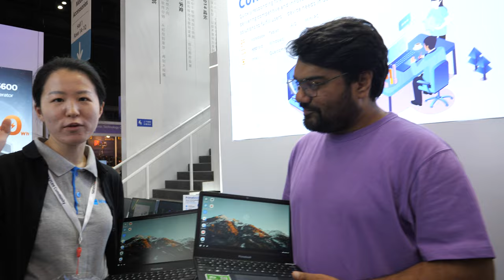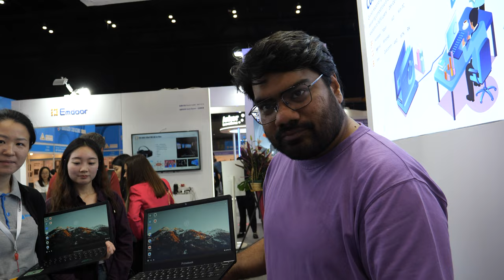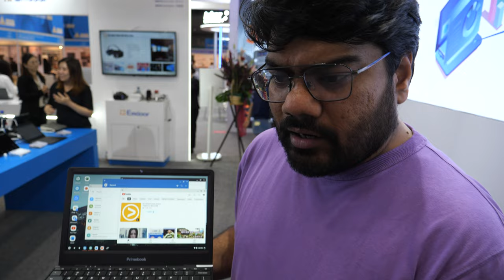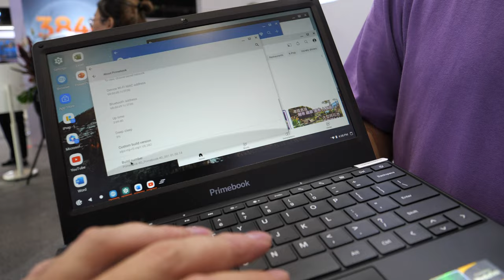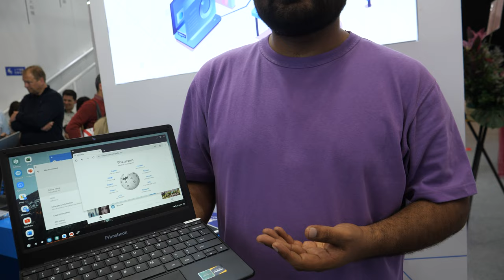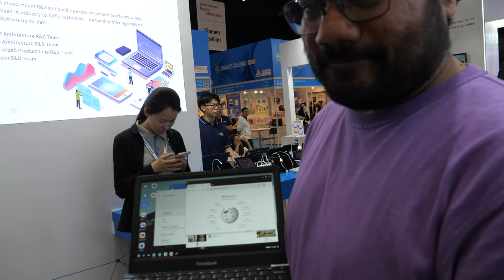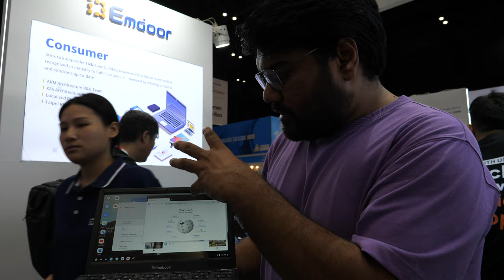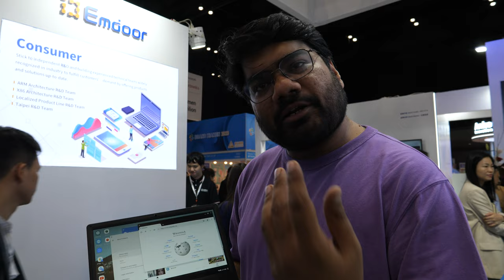Primebook: Low cost 4G Android laptop made by Emdoor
Chittu from Primebook introduce the Primebook laptop, a new kind of laptop for education, especially for developing nations. Filmed at Hong Kong Sourcing Fair Mobile Electronics GlobalSources Spring 2023 in Hong Kong. They have built an Android-based operating system with a complete desktop experience. They explain that globally, there are 1.5 billion students, out of which 750 million students have not even seen a PC, and after COVID, this market has accelerated, as every student now wants a laptop. They chose an ARM-based CPU, the MediaTek MT8788, which has built-in 4G connectivity, especially for developing nations, where Wi-Fi penetration is low, and 4G is everywhere, and data has become cheap. Their target countries are India, Africa, South America, Vietnam, and Indonesia. The operating system is Prime OS, and the browser is Prime Browser. This is a complete desktop browser, and the multi-window framework allows the end user to do multitasking on an Android machine. The user can use all existing smartphone apps in a desktop experience. The laptop has a full-size USB, two USB ports, one Mini HDMI, DC in, type C, audio jack, MicroSD, and SIM card slot. The battery life is up to eight hours, and the optimization of price and performance is the core thought. The display is IPS, and the size is 11.6 inches, with a resolution of 720p.